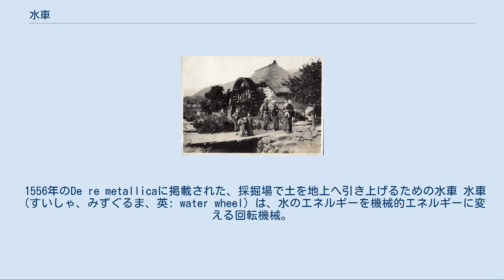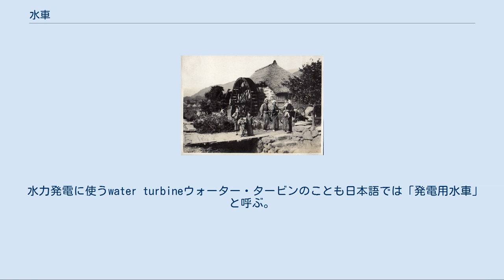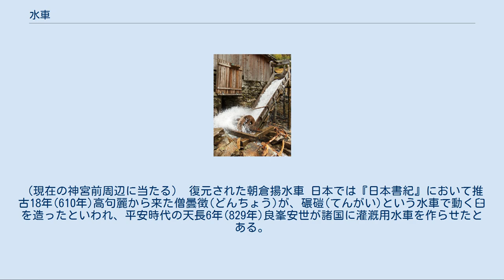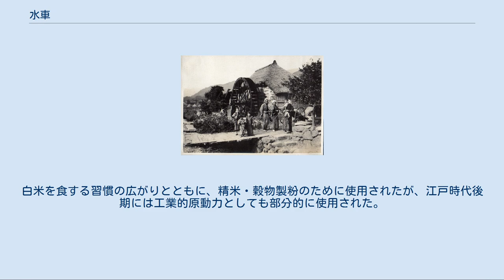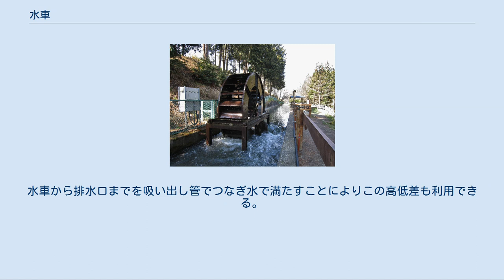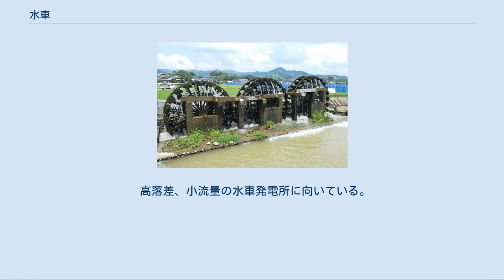水車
シリアではビザンチン帝国時代に水車がさかんに用いられたようである。
この写真はその痕跡を残すハマーの水車。
ハマーの水車は直径が小さいものでも10m程度、大きいものでは22mほどある。
 マイクロ水力発電に使われている水車（日本、長野県）。
 1556年のDe re metallicaに掲載された、採掘場で土を地上へ引き上げるための水車 水車（すいしゃ、みずぐるま、英: water wheel）は、水のエネルギーを機械的エネルギーに変える回転機械。
人類が開発した最も古い原動機と言え、古代から世界のいくつかの地域で利用されており、中世にはヨーロッパで非常に普及した。
たとえばヨーロッパでは揚水、脱穀、製粉（小麦の実をひいて粉にする）など農業分野で大いに用いられ、鉱物の採掘用の機械動力にも使われた。
西アジアや中国でも製粉や精米用など様々な用途に用いられた。
日本でも平安時代にはすでに使われていたことが判っている。
 18世紀後半～19世紀前半に蒸気機関が普及してゆくにつれ水車の数の増加に歯止めがかかり、さらに19世紀末ごろから20世紀冒頭ごろにかけて電動機も普及すると、水車の利用は減っていった。
 しかし現在でも少数ながら世界各地の水流が豊富な地域では現役の機械として利用されている。
電力供給の無い場所でも動力を確保できる点がメリットとなる。
 揚水用の水車を水汲み水車（ノーリア）と言う。
様々なタイプがあるが、水車の横に付けた容器（バケツ状の容器）で水をくみ上げるタイプのものが比較的多い。
 水力発電に使うwater turbineウォーター・タービンのことも日本語では「発電用水車」と呼ぶ。
近年では温暖化対策の面も持つマイクロ水力発電に多く使われるようになり、水車の利用価値は高まっている。
 なお、トルクを与えて水流に変えるタイプの機械装置も「水車」と呼ばれる。
電動機などで水車を回転させるものが揚水発電などに使われる。
 紀元前2世紀ごろ小アジアで発明 動力機関としての水車は、紀元前2世紀ごろに小アジアで発明されたといわれる。
 古代ローマでの状況 古代ローマの技術者ウィトルウィウスの著作『建築について』でも水車は言及されているが、滅多に使われない機械としており、奴隷労働の豊富な古代ローマ社会においては一般に余り普及しなかったようである。
 中世以降に普及 むしろ文明の中心が地中海沿岸を離れ、中欧・西ヨーロッパに移行した中世以降に、同地域では安定した水量が得られる土地柄も相まって水車の利用は活発になり、急激に台数が増えた。
1086年のイングランドの古文書では、推定人口140万人の同地に5642台の水車があったことが記録されている。
 動力水車の使用法としては、それまではもっぱら製粉に限られていたが、10世紀ごろからは工業用動力としても使われるようになった。
 中国 中国においては水力原動機らしきものは漢にみられ、宋の時代には水車力を用いて紡績工場さえ作られたようであるが、その後の発展は見られなかった。
 イスラム圏 イスラム圏においても水車が用いられ、農業に用いられ、製粉も行われた。
ヨーロッパのように工業用原動力として使用されることはなかった。
なお、イスラム圏においてはハマーの水車（ノーリア）が有名であり、大規模な17機の農地灌漑用水車群が現在でも残り観光名所となっている。
 日本での歴史 富嶽三十六景の「隠田の水車」。
江戸の穏田川にかかる水車を描いたもの。
富嶽三十六景は 江戸時代、1830年代の名所絵集であるが、当時、穏田川にはいくつか水車が設置されていたという。
（現在の神宮前周辺に当たる） 復元された朝倉揚水車 日本では『日本書紀』において推古18年(610年)高句麗から来た僧曇徴(どんちょう)が、碾磑(てんがい)という水車で動く臼を造ったといわれ、平安時代の天長6年(829年)良峯安世が諸国に灌漑用水車を作らせたとある。
鎌倉時代の『徒然草』には宇治川沿いの住民が水車を造る話がある。
 室町時代、15世紀に日本へ来た朝鮮通信使の朴瑞生は日本の農村に水揚水車がある事に驚き、製造法を調査し本国に報告したことが『朝鮮王朝実録』に記述されており、江戸時代の11回朝鮮通信使においても、同様に日本の水車の普及に驚いた事が記述されている。
 動力水車の本格的な使用は江戸時代になってからといわれている。
白米を食する習慣の広がりとともに、精米・穀物製粉のために使用されたが、江戸時代後期には工業的原動力として...